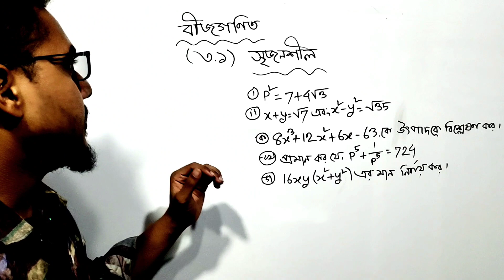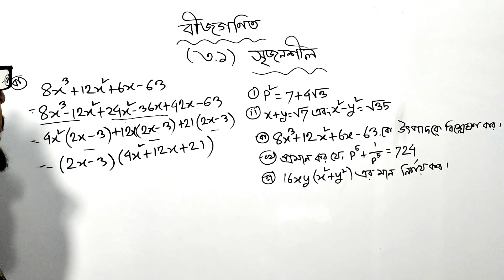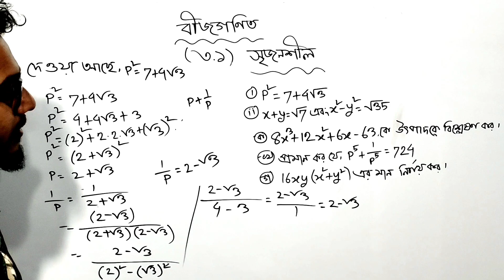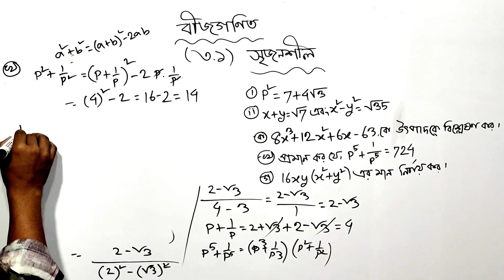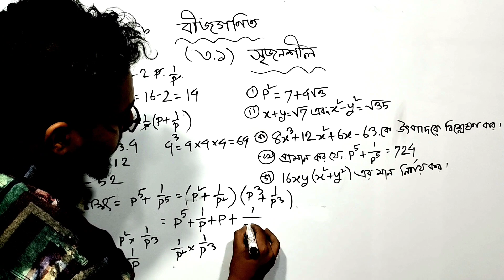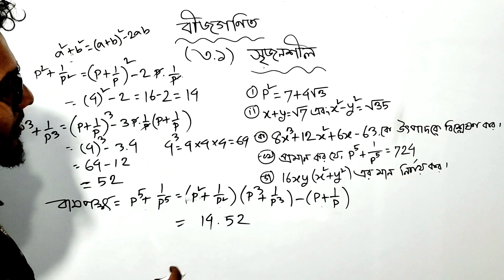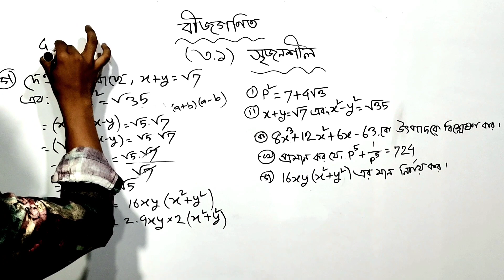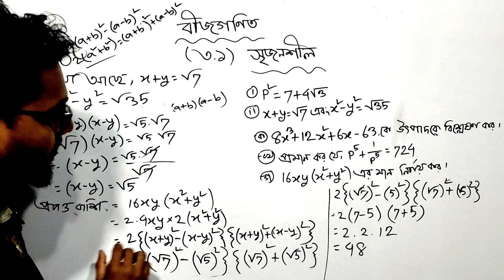সৃজনশীল প্রশ্নের সমাধান।নবম-দশম শ্রেণির বীজগণিত সৃজনশীল প্রশ্নের সমাধান। SSC 2023 batch এর সৃজনশীল।